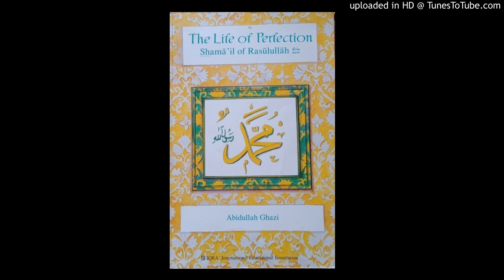Teachings of the prophet Mohammed pbuh